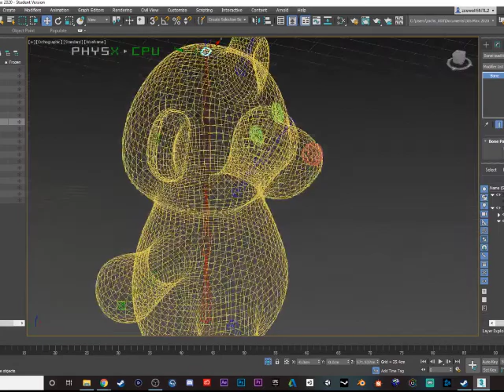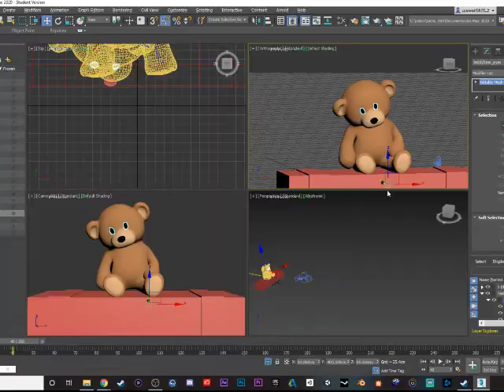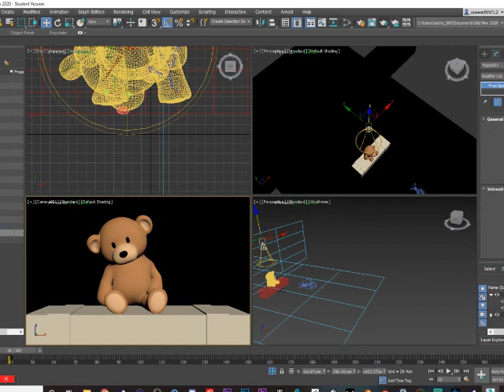Waving Teddy Bear - 3DS Max Soft Body Rigging Assignment